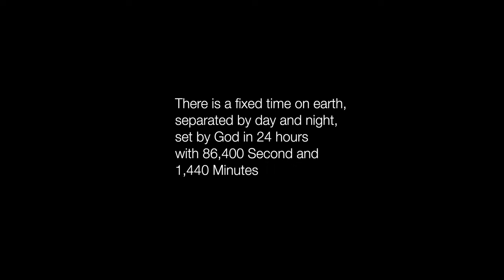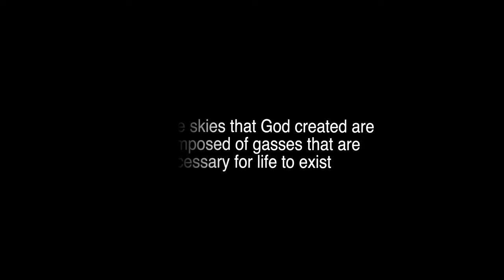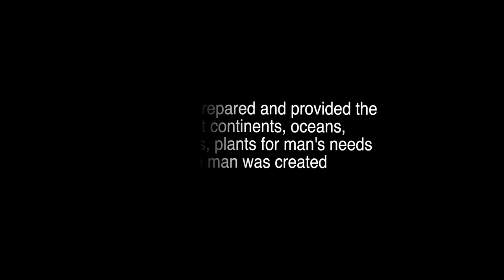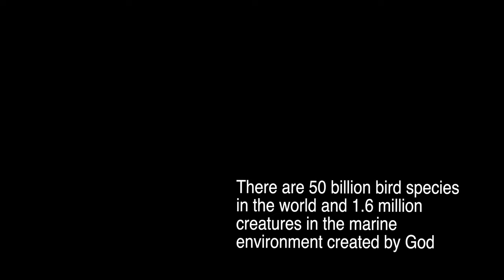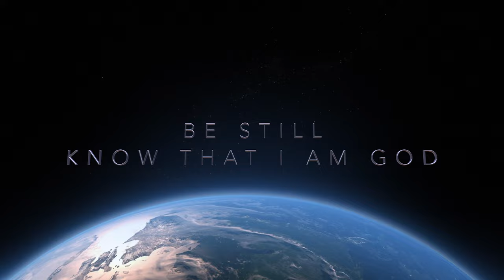God's Creation 4k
In this video, we learn about God's creation that he created in the fullness of his power and authority. It is a video clip of his gesture of orchestrating his masterpiece on planet earth.